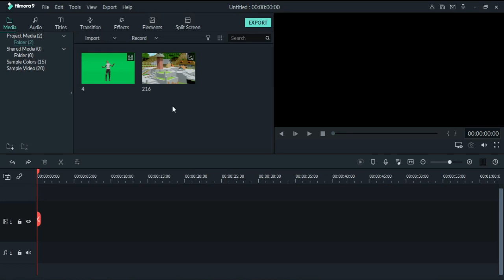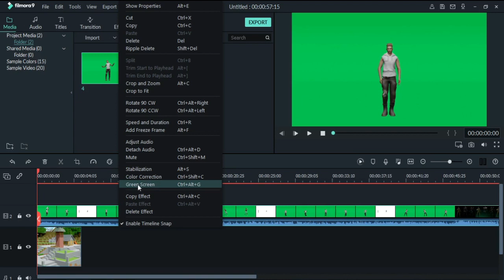How To Remove Green Screen In Filmora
To Hello Editing Lovers To Kaise Hain Aap Log I Hope Aap Sabhi Log Acche Honge And Main A Chuka Hun Ek Aur New Video Ke Sath And Aaj Ki Is Video Mein Ham Yahan Per Baat Karne Wale Hain Ke Aap Kaise Green Background Remove Kar Sakte Hain Filmora9 Mein

And Agar Aapko Video Acchi Lage To Video Ko Ek Like Jarur Se Kar Dena

Software Used
  Blender 2.81

🎧 Song

Cover Topic
Remove Green Screen In Filmora
How to Remove Green Screen Video Background